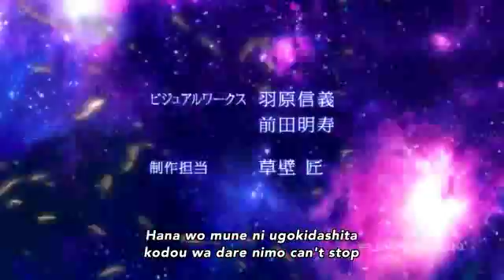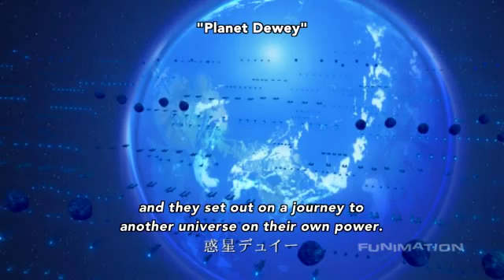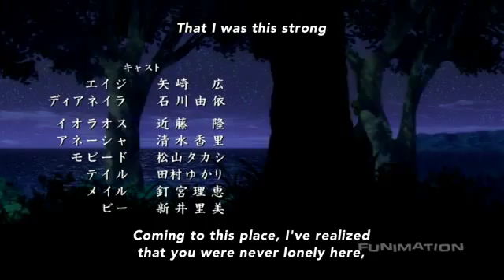Age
On a planet saved from ruin, humanitys greatest leader longs for the return of the boy who held mankinds fate in his hands and untold power within.